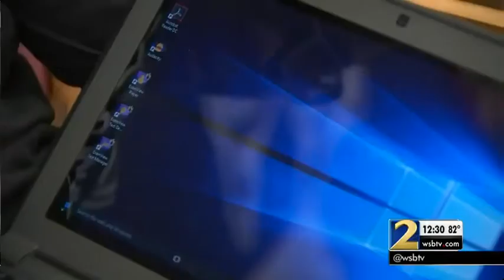Rockdale students receive laptops as part of new digital program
Students in the 3rd-5th grades got laptops at Barksdale Elementary in Rockdale County as part of a new digital program.